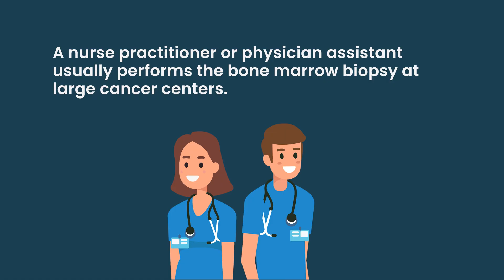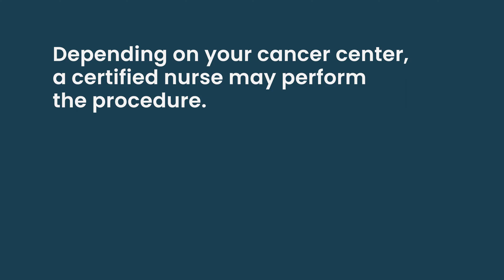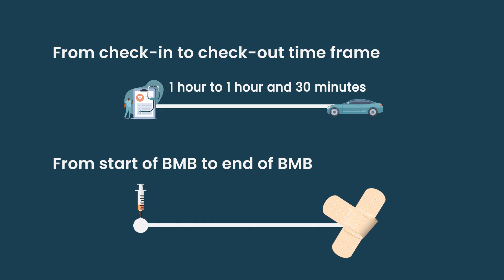Bone Marrow Biopsy Explained: Who Performs It & How Long It Really Takes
Getting a bone marrow biopsy for multiple myeloma? Not sure what to expect? You’re not alone. In this video, we answer two of the most common questions:
Who performs a bone marrow biopsy—and how long does it take?

This is especially important for those newly diagnosed or being monitored for multiple myeloma. We’ll walk you through the basics in clear, supportive language—so you can feel more prepared and less anxious.